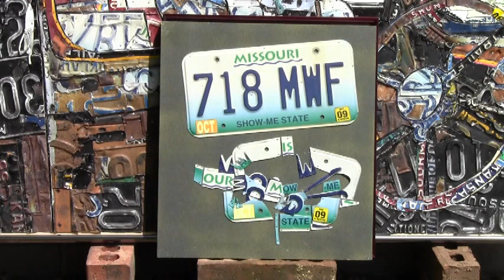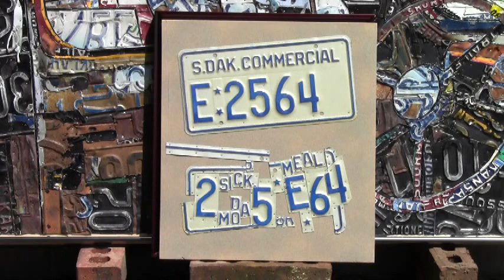License Plate fLipiN? License Plate Art with a New Twist!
I make Art from small cut up pieces of Old License Plates.  My work ranges anywhere from a few inches square to my largest picture which is 5 by 3 feet, and has hundreds of mosaic like pieces of plates attached.  License Plate fLipiN is a Whimsical Acronym filled new way to look at Recycled Old License Plates!